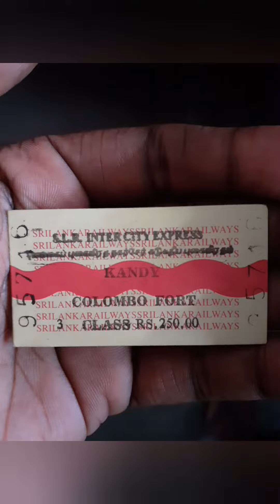මහනුවර කොළඹ නගරාන්තර දුම්රිය | Kandy Colombo Intercity Train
ශ්‍රී ලංකාව, මහනුවර සහ ශ්‍රී ලංකාවේ කොළඹ අතර සේවා පවත්වාගෙන යන සමාගම් මොනවාද?
ශ්‍රී ලංකා දුම්රිය සේවය සෑම පැය 4 කට වරක් මහනුවර සිට කොටුව දුම්රිය ස්ථානය දක්වා දුම්රියක් ක්‍රියාත්මක කරයි. ටිකට්පත් රු. 280 - රු. 440 ක් වන අතර ගමනට පැය 2 යි මීටර් 35 ක් ගතවේ. විකල්පයක් වශයෙන්, ජාතික ගමනාගමන කොමිෂන් සභාව සෑම විනාඩි 20 කට වරක් මහනුවර ගුඩ් ෂෙඩ් බස් නැවතුම්පොළේ සිට කොළඹ බැස්ටියන් මාවත බස් පර්යන්තය දක්වා බස් රථයක් ධාවනය කරයි. ටිකට්පත් රු. 140 - රු. 190 ක් වන අතර ගමනට පැය 3 යි මීටර් 15 ක් ගතවේ.

What businesses provide transportation between Colombo, Sri Lanka and Kandy, Sri Lanka?

Every four hours, Sri Lanka Railways runs a train from Kandy to Fort Station. Tickets range in price from Rs. 280 to Rs. 440, and the trip lasts 2h 35m. As an alternative, the National Transport Commission runs a bus every 20 minutes between the Kandy Good Shed Bus Station and the Colombo Bastian Mawatha Bus Terminal. The trip takes three and a half hours and tickets range from 140 to 190 rupees.